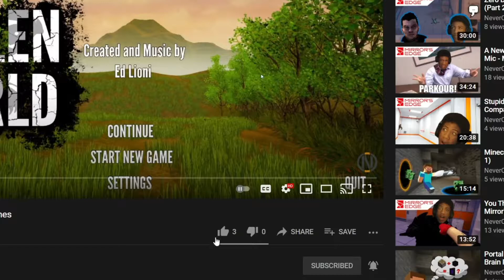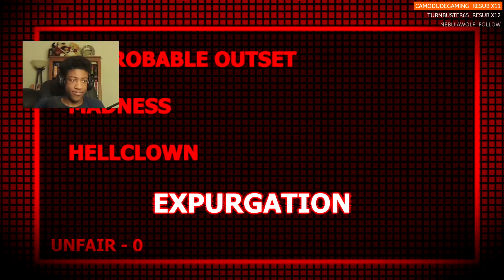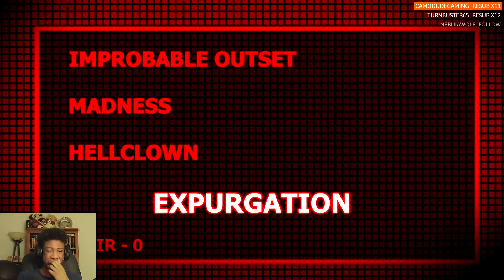Expurgation Marathon - Friday Night Funkin' Tricky Mod V2.0 (BEATEN)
Julian's debut as a Friday Night Funkin' Professional.

I have been playing Friday Night Funkin' and its mods since October of last year and it's super exciting to see the progress I've made from then to now. I can take on any challenging song, come at me mod makers. It feels good. Expurgation is definitely one of the harder ones I've played.